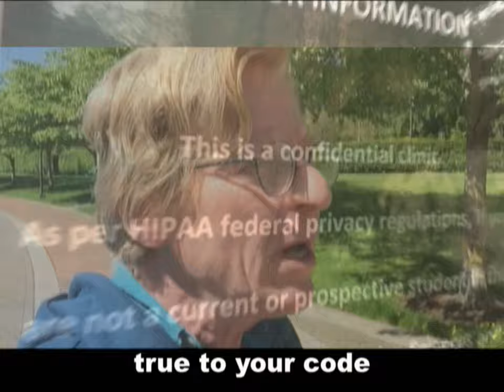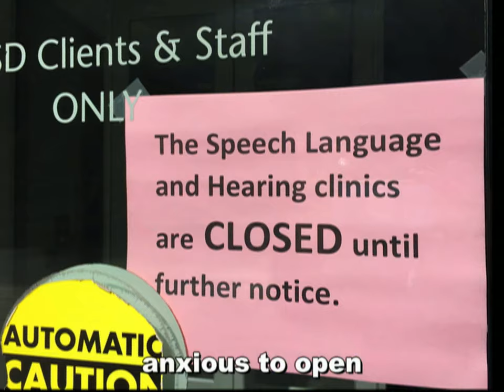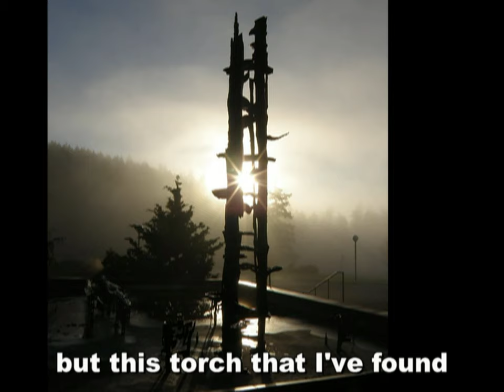One for the Graduates and One More for the Road (parody)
Social distancing, due to COVID-19, has let to some big changes in graduation ceremonies. The Commencement Team at Western Washington University has requested that faculty and staff record a short video message of congratulations for our Winter and Spring graduates who will not be able to enjoy a traditional graduation ceremony. This is my creation -- a parody of Frank Sinatra's, "One for my Baby and One More for the Road" -- recorded on the deserted campus of WWU, during Spring quarter, with an iPhone. Congratulations, Class of 2020!